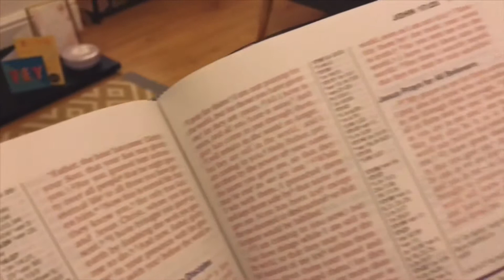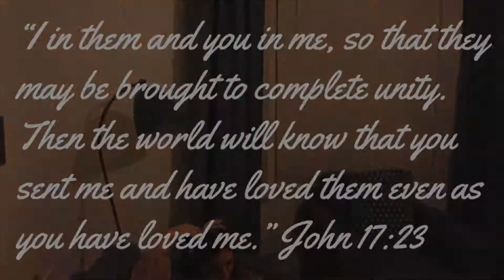THE POWER OF PRAYER (Ep. 8 - TOGETHER)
“I in them and you in me, so that they may be brought to complete unity. Then the world will know that you sent me and have loved them even as you have loved me.” John‬ ‭17:23‬ ‭